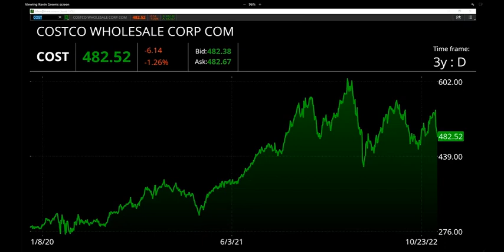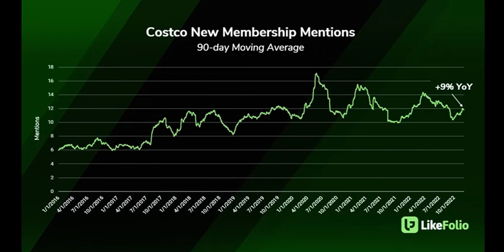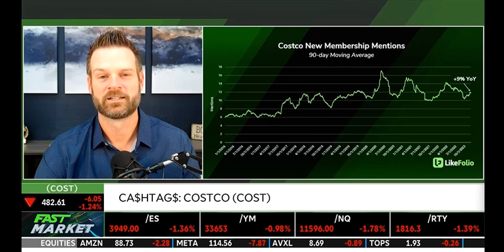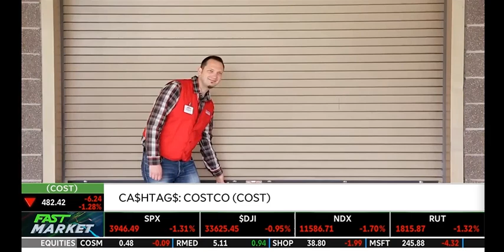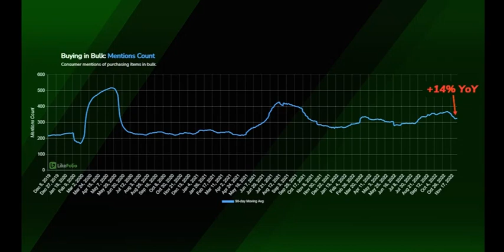Is the King Dead? (COST)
Landon joined Kevin and Tom to discuss LikeFolio's data on COST ahead of its earnings report on 12/08/22.